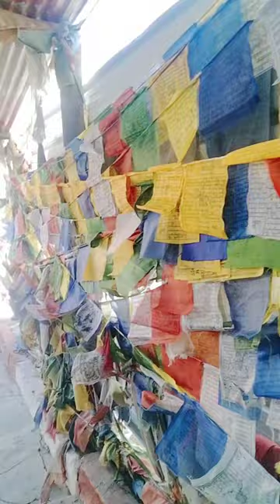📍Tangtse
vikas Powar @physicaltrainerandfitnesscoach

vikas powar @# Ankale 02
short
shorts
YouTube shorts
viral shorts